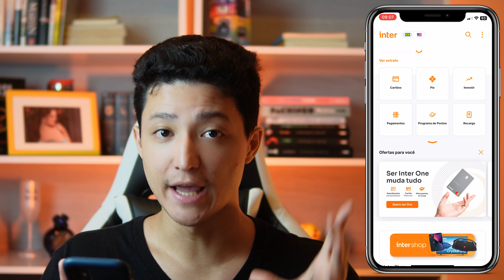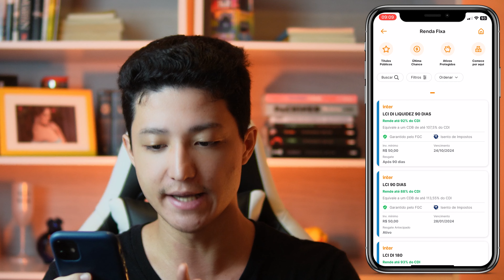URGENTE: LCI DI 90 DIAS BANCO INTER VOLTOU!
Fala galera, no vídeo de hoje eu vou falar sobre a LCI DI 90 DIAS do Banco Inter que voltou para a plataforma de investimentos do do Banco Inter! Isso porque para você que não sabe a LCI DI 90 DIAS não estava mais disponível para investimento nas últimas semanas, mas agora o Banco Inter voltou a disponibilizar essa aplicação... Entretanto, ela voltou com pequenas diferenças na rentabilidade e no prazo de investimento, por isso confere o vídeo até o final para saber mais sobre a LCI DI 90 DIAS do Banco Inter que voltou para a Inter Invest.

LINK PARA ABERTURA DE CONTA NA NOMAD (use o cupom TEMPO ao abrir sua conta, faça sua primeira remessa em até 15 dias a partir da abertura da conta para garantir até 20 DÓLARES de cashback. *Oferta válida por tempo limitado!